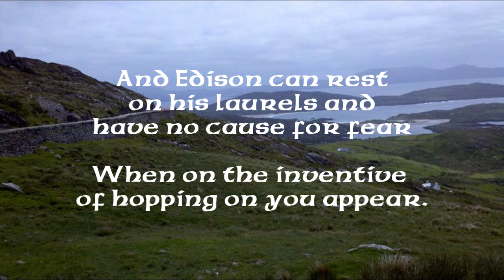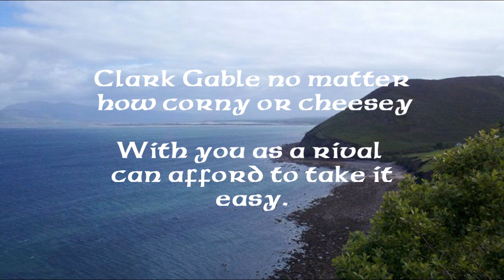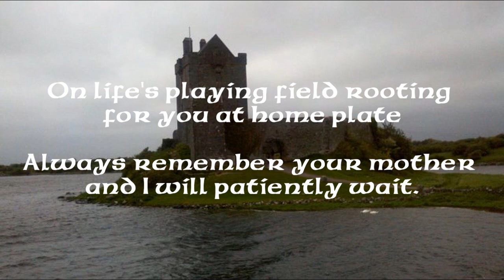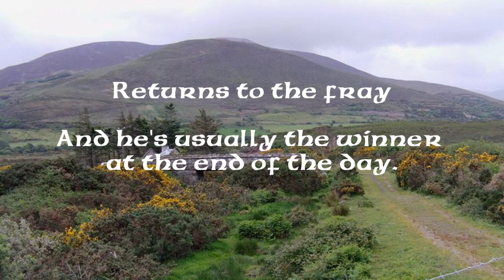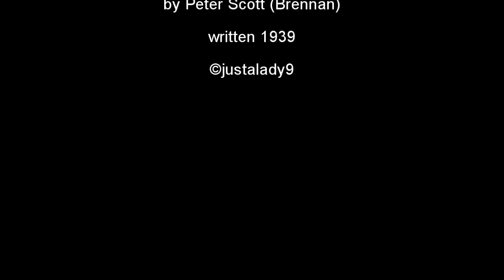Hope I Am Wrong - 1939 Poem by Peter Brennan Scott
Poem entitled Hope I Am Wrong with Irish Lullaby Intro (looped) music with pictures of Ireland my daughter took while on vacation there this year.
This poem was written in 1939 by my great-grandfather Peter Scott (Brennan) to his son John Scott (Brennan).
©justalady9
☽ ₪ ~§~ ♘ JustALady ♘ ~§~ ₪ ☽